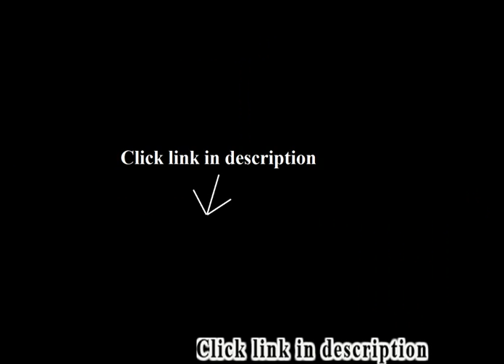Best Inexpensive Office Chair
Best selling: Best Inexpensive Office Chair.
1. All Purpose Boss Deluxe Desk Chair with Adjustable Arms, Pink

2. Cosco 5-piece Card Table Set, Black with Low-maintenance and Long-lasting Powder-coat Frame Finish
3. Elyhome 18x18 Inches Vintage Retro Stlye Teddy Bear Couple Ice Skating Art Painting Home Decor Cotton Linen Decorative...
4. Via ThomasvilleTM AirTM Health & Wellness Executive Office Chair
5. Pro-Line II Breathable ProGrid Ratchet Back Office Chair, Heavy-duty Nylon Base 250lbs. Weight Capacity
6. Oriental Furniture 6 ft. Tall Double Sided Works of Monet Canvas Room Divider - Lilies/Garden at Giverny